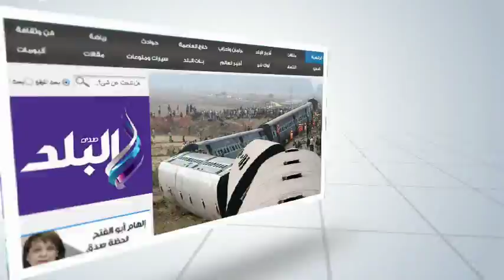ضبط سيارتين محملتين بـ 10 آلاف زريعة سمكية بكفرالشيخ